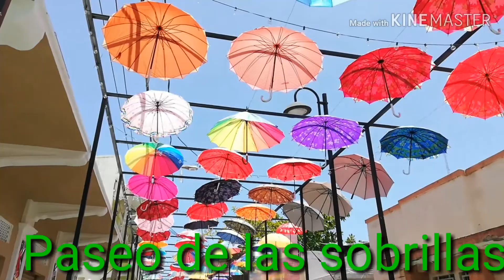RD VISITANDO/NAGUA/GASPAR HERNÁNDEZ /SOSUA/CABARETE/RÍO SAN JUAN Y PUNTO PLATA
Esto es un paseo en República Dominicana por diferentes lugares presioso en rd#paseo